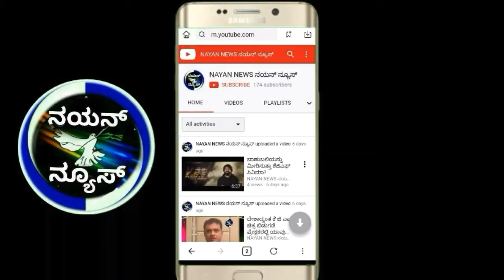ಪ್ರತಿಯೊಬ್ಬರೂ ನೋಡಲೇ ಬೇಕಾದ ವಿಡಿಯೋ ,ಇತರರಿಗೂ ಷೇರ್ ಮಾಡಿ